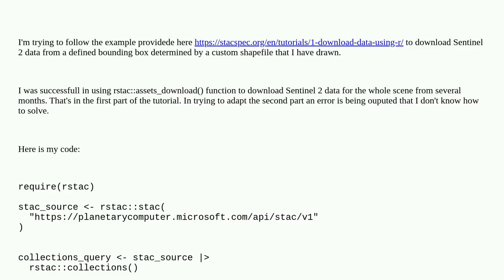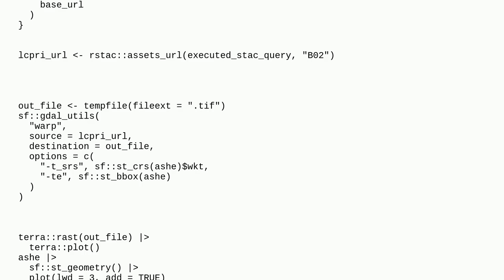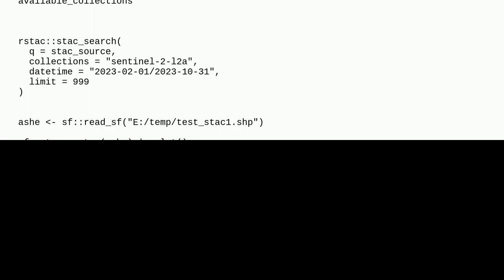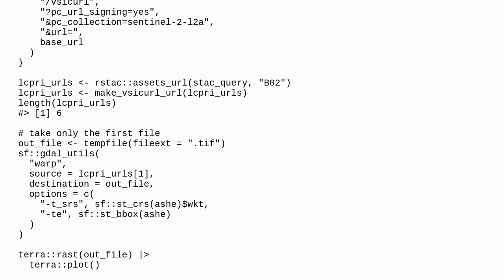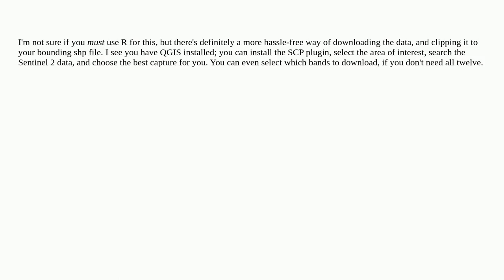Gis: Error in downloading Sentinel 2 images rstac with sf::gdal_utils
Error in downloading Sentinel 2 images rstac with sf::gdal_utils

A special thanks goes out to the community

  sentinel-2 download r stac